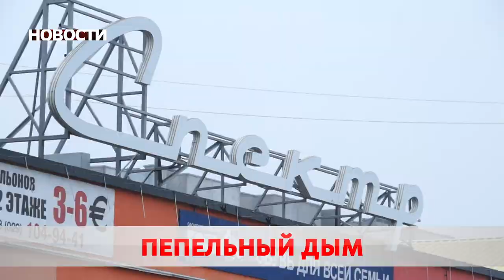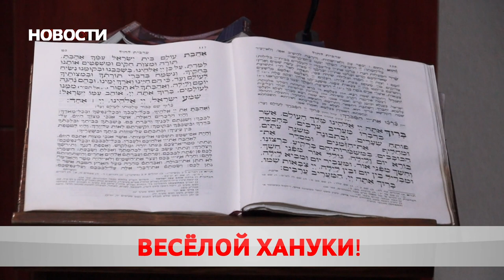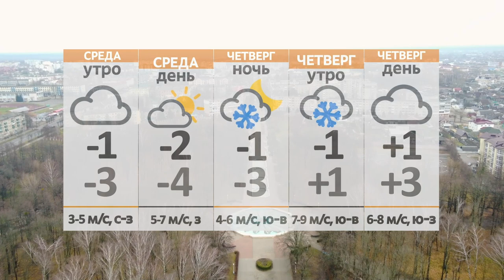Новости 30 11 21